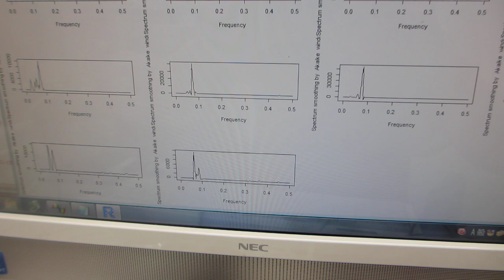基礎実験：：メガヘルツの超音波発振による、表面弾性波のダイナミック制御技術（超音波システム研究所）